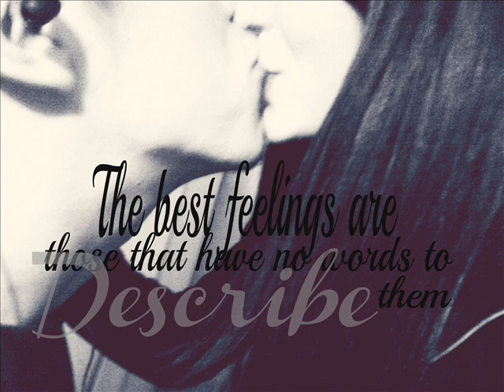Bowie - Give you my all